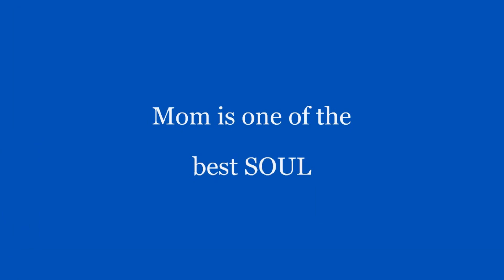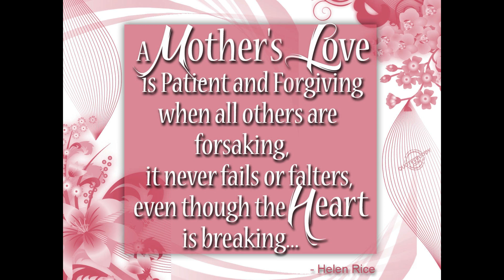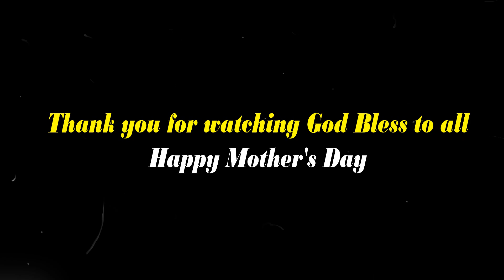Happy Mothers Day to all Women of Faith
" A Mother is a beautiful example of Gods Love" (Prov. 31)

"Motherhood is a million little moments that God weaves togther with grace, redemption, laughter,  tears,  and most of all LOVE - Lysa Terkeust"

HappyMothers to all Friends of Christ Ministries (Mother)
Happy Mother's Day to all Mama, Inay, Mommy, Mom, Mamo, Momshie, Nanay,